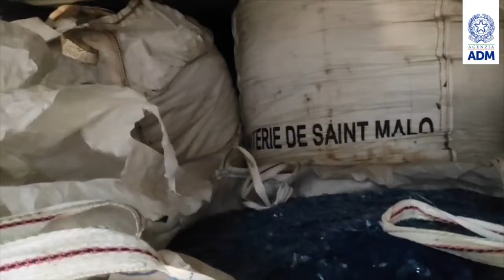Genova Pra' - Traffico di rifiuti: export di rifiuti elettronici metallici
I funzionari della sezione di Voltri di ADM, hanno fermato 71 tonnellate di materiali plastici dichiarati come polietilene tereftalato rigenerato, in quanto mancavano del tutto i permessi rilasciati dalle autorità locali per l’impianto destinatario della merce nel sud-est asiatico.